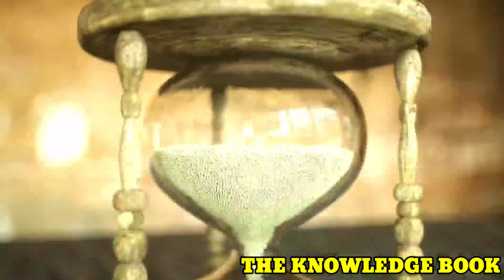Prime Time | PM Modi | 59 Chinese Apps Banned In India | Cam Scanner | TikTok Banned | China | News